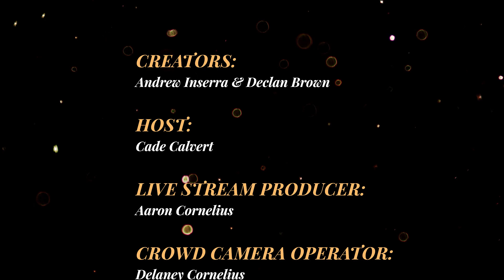Kings & Kweens Minneapolis S5 E1: Is Doug a Dawg? feat. King Doug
King Doug kicks off SZN 5 Minneapolis with our NEW HOST Tobi Shamu in dramatic fashion as he receives gifts and love from each date. Gifts include a timeless classic (Smirnoff Ice), flowers, and some testy questions about the mile high club. Enjoy!